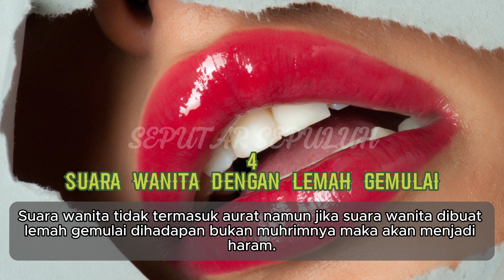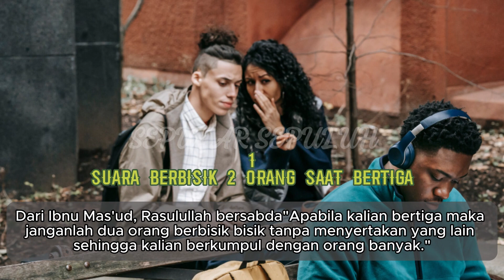7 SUARA YANG HARAM DALAM ISLAM